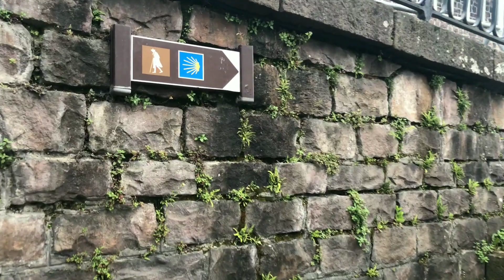생장역에서 순례자사무소 가는 길 / Santiago de Camino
순례길을 준비하는 이들에게 도움이 되었으면 좋겠다는 마음에서 촬영해봤습니다~
생장역에서 순례자사무소 가는 길! 그리고 사무실에서 55번 공립(무니시팔) 알베르게 까지.